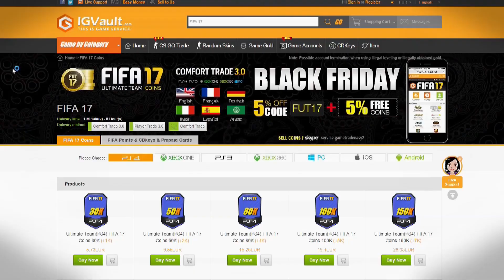FIFAKUNGEN #1 - Börjar enkelt... (FIFA 17 SVENSKA)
Adda mig på snapchat... ozzardhohd

tropSe – ”VI SKAPAR SCENEN.” Nordic Champion är nordens största FIFA turnering.